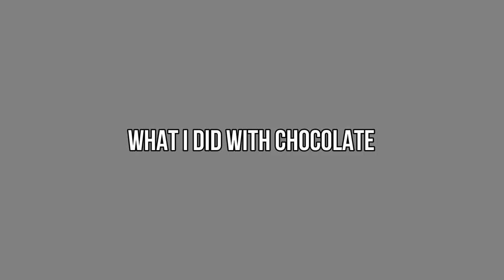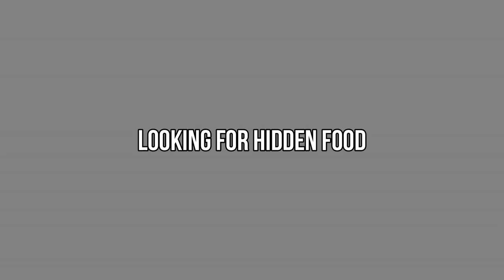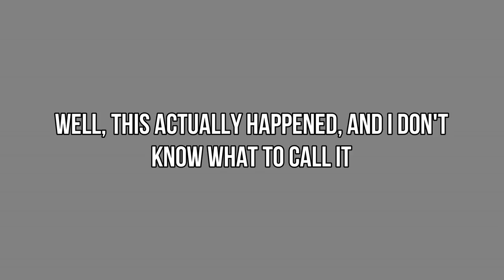HOW I GOT IN TROUBLE BECAUSE OF FOOD | ANOUSHKA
Anouchka10

Amazon/Ebay Makeup Brushes I use:

MAC Dupe Set:

1st Tonsee Brush Set

2nd Set

3rd Set: